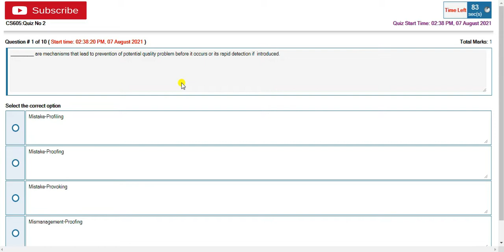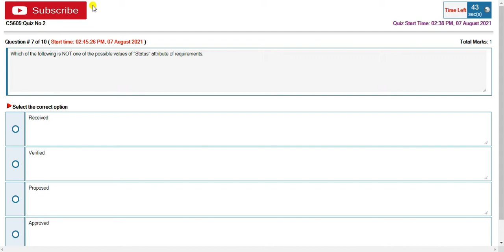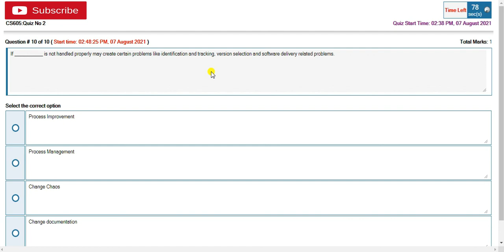CS605 Quiz 2 By VU BWN | CS605 Latest Solved Quiz | CS605 Quiz 2 100% Corrtect|CS605 Final term Quiz